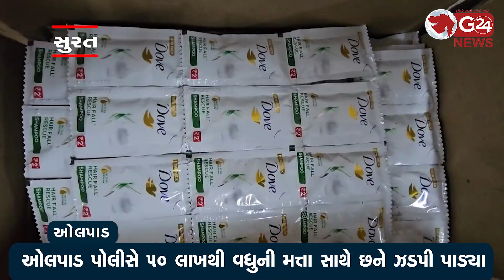જુઓ ડુપ્લીકેટ વીમલ અને ડવ સેમ્પુ બનાવવાનું કારખાનું ઝડપાયું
ઓલપાડ પોલીસે 50 લાખથી વધુની મત્તા સાથે છને ઝડપી પાડ્યા